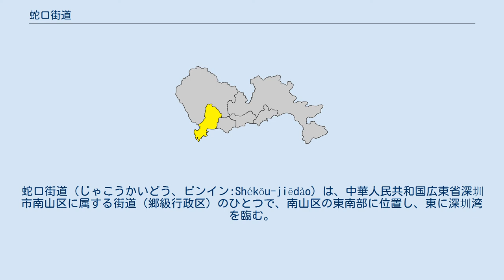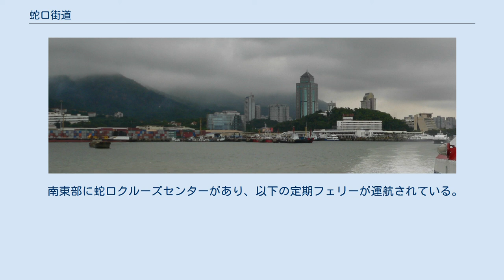蛇口街道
南山区_(深圳市)
蛇口街道（じゃこうかいどう、ピンイン:Shékǒu-jiēdào）は、中華人民共和国広東省深圳市南山区に属する街道（郷級行政区）のひとつで、南山区の東南部に位置し、東に深圳湾を臨む。
 蛇口街道は、南頭半島東南端部に位置し、東は深圳湾に臨み、西は珠江デルタ、南は海を越え香港元朗区・屯門区に面している。
 領域は、大陸部に島嶼部を含み、総面積12.74㎢のうち、大陸部が6.23㎢、残りが島嶼部の6.51㎢となっている。
 主要な島嶼には、以下のものがある。
 域内人口は、92,567人であり、内、当地を本拠とする者（戸籍が当地である者）は31,988人。
行政区として漁一、漁二、湾厦、海湾、南水、大鏟、海浜、雷嶺、海昌、囲仔、東角頭及び内伶仃島の12社区と深圳湾片区に分割される。
 深圳市中央部からは、深圳地下鉄2号線（旧称：蛇口線）が延伸。
 南東部に蛇口クルーズセンターがあり、以下の定期フェリーが運航されている。
 広東自由貿易区のうち、招商局集団が出資する蛇口工業区が存し、様々なタイプの企業（自営業を含む）の2,500以上登録されており、うち80社は6,000人以上の規模となっている。